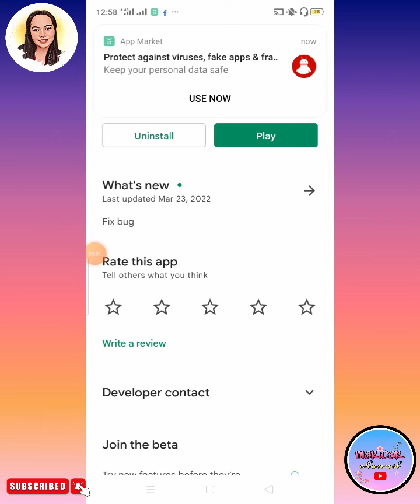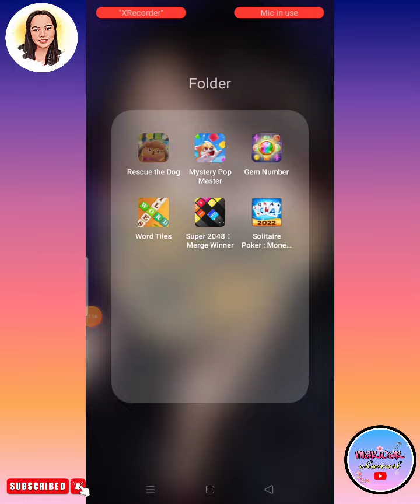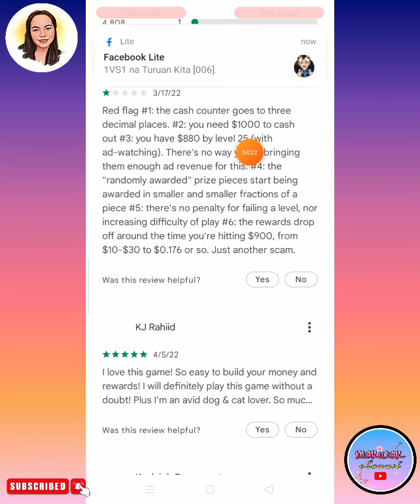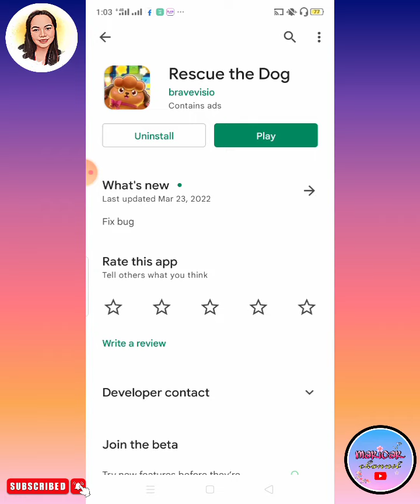Rescue The Dog App Review | Pwede kang manalo nang 50k cash direkta sa iyong gcash ng libre!